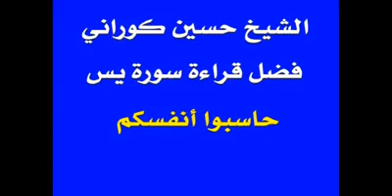الشيخ حسين الكوراني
قضل قراءة سورة ياسين